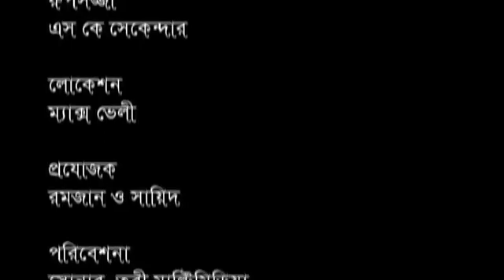30 September 2022